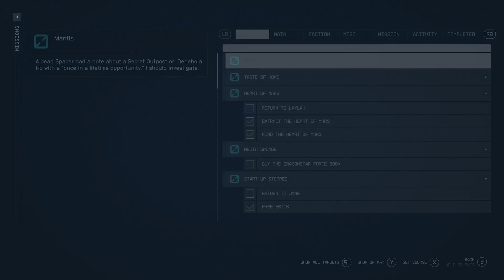Starfield No Commentary Playthrough Part 15